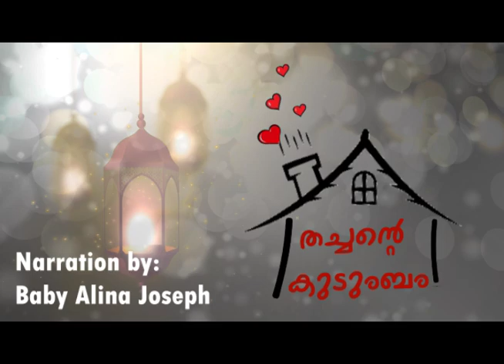DAY 1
തച്ചൻ്റെ കുടുംബത്തോടൊപ്പം ഒന്നാം ദിനം